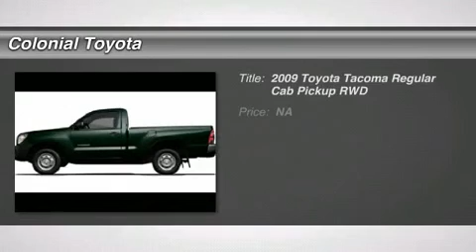2009 TOYOTA TACOMA Milford, CT 9Z616205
2009 TOYOTA TACOMA Milford, CT
Stock# 9Z616205

Colonial Toyota
470 Boston Post Rd

Toyota Certified, CLEAN CAR FAX. NO ACCIDENTS!, INCLUDES 1 YEAR 15K TOYOTA CARE MAINTENANCE, and TRADED AT COLONIAL. Exceptionally Dependable! Who could say no to a simply great truck like this robust, reliable 2009 Toyota Tacoma? Needing only gas and the normal oil change from time to time, your local mechanic may finally forget your first name. Consumer Guide named the Tacoma a 2009 Compact Pickup Best Buy! Toyota Certified Pre-Owned means you not only get the reassurance of a 12mo/12,000 mile Comprehensive warranty, but also up to a 7yr/100,000-Mile Powertrain Limited Warranty, a 160-point inspection/reconditioning, 1yr Roadside Assistance, trip-interruption services, rental car benefits, and a complete CARFAX vehicle history report. HOME OF THE NO HAGGLE ONE ASSOCIATE EXPERIENCE